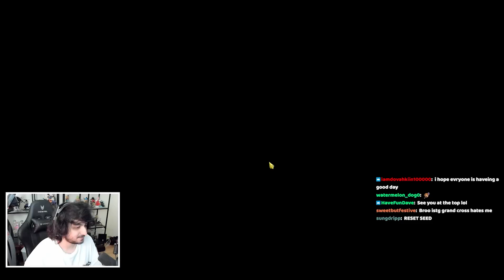The UNLUCKIEST Lucky F2P Estarossa Festival SUMMONS! | Seven Deadly Sins: Grand Cross